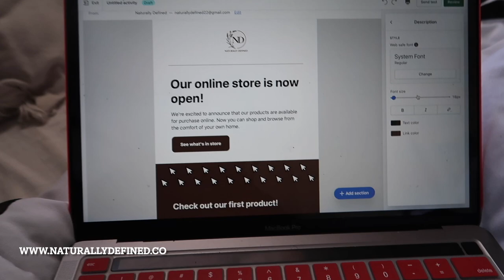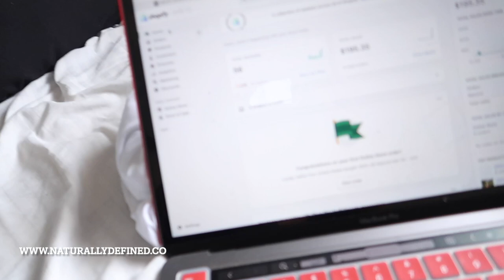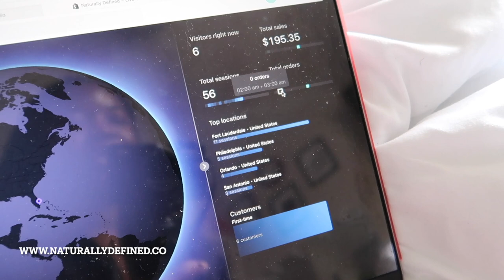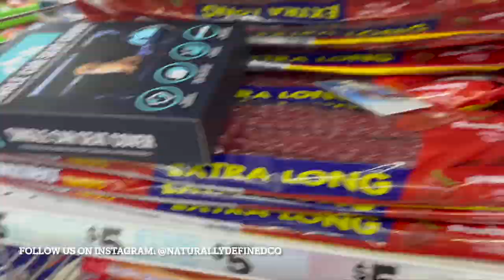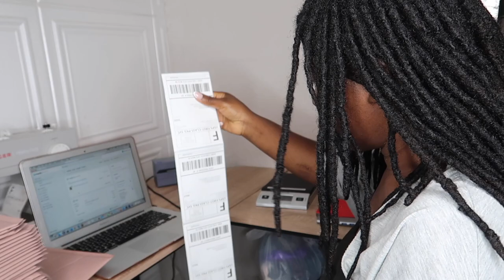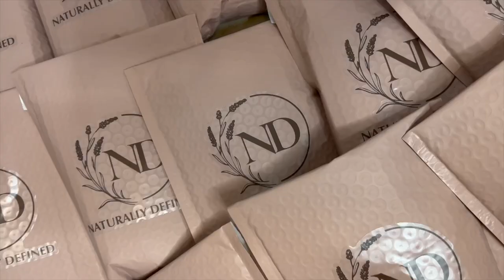Launch Day Vlog | Emotional, Packaging My First Orders, Selling Out!?!?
Hey Chyna Gang! Todays video will be my launch day Vlog. Spend the day with me and package my first orders with me. Make sure to follow Naturally Defined’s IG page, we will be launching July 1st, 2022! 🤎

-XOXO,

Chyna🤎